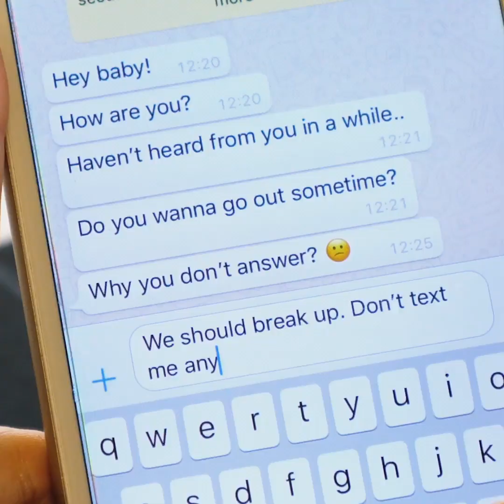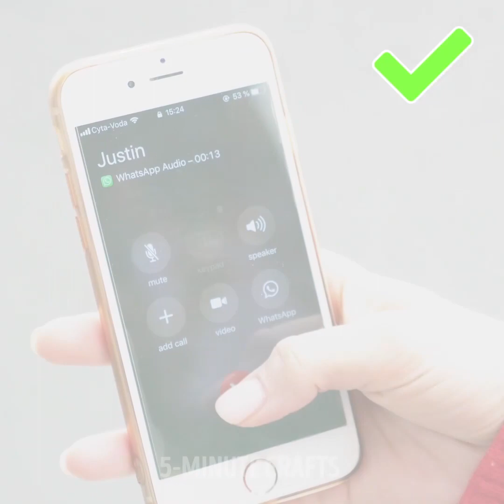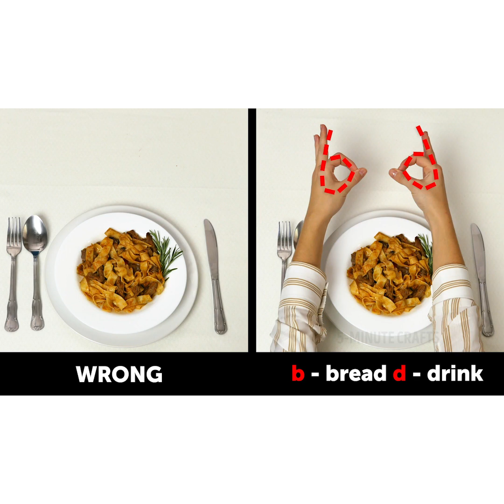39 THINGS YOU KEEP DOING WRONG EVERY DAY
Timestamps

01:34 - How to behave in public
2:28 - The correct way to break up with someone
04:37 How to behave in restaurant